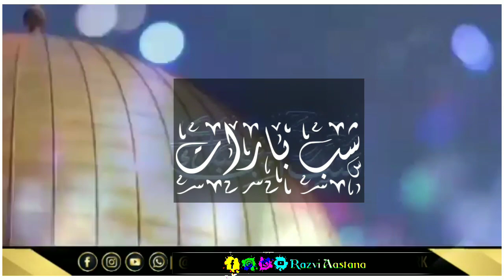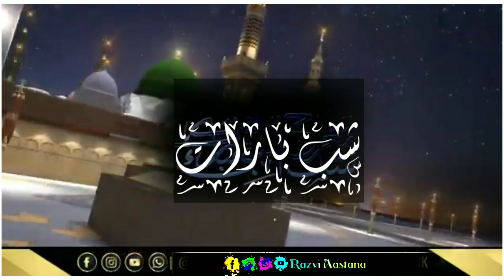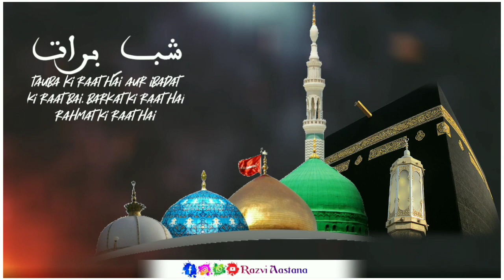Shab e barat naat noori mehfil pe chadar tani noor ki spacial by hayat razvi qadri